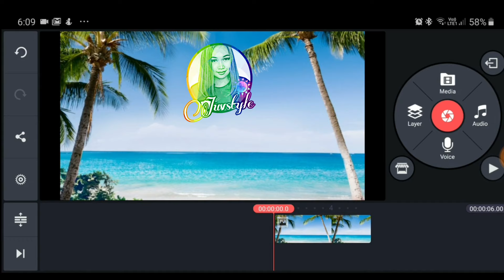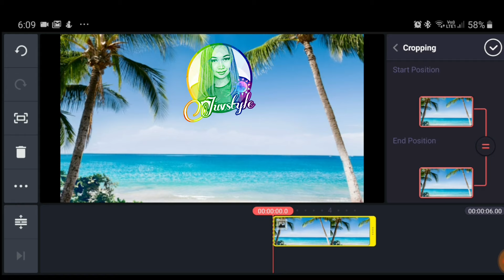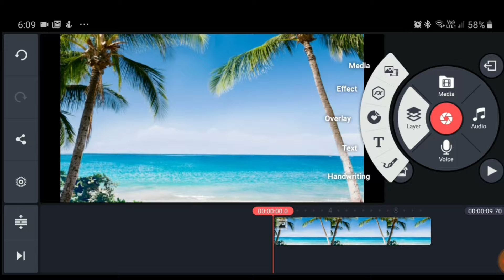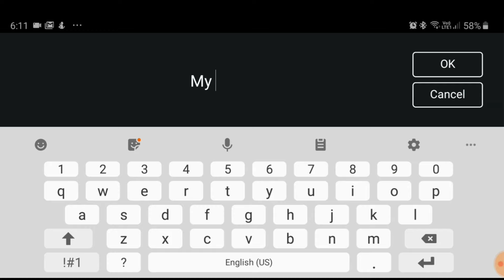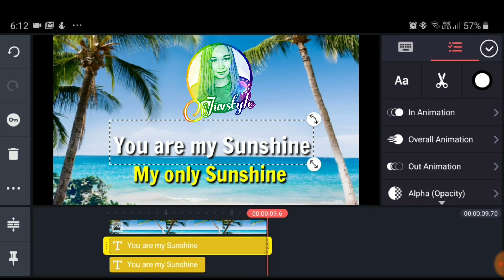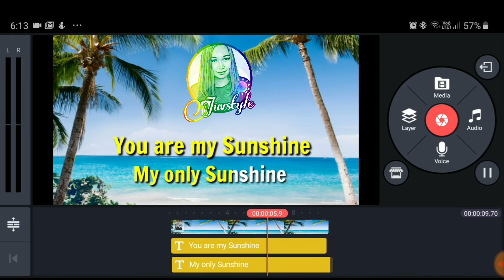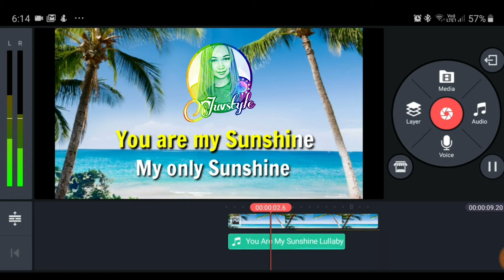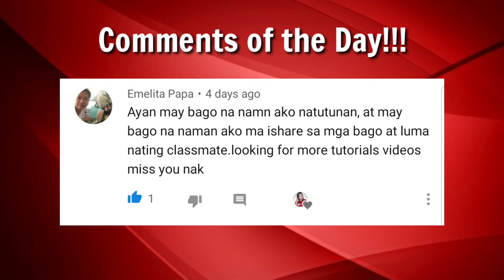HOW TO MAKE KARAOKE VIDEO USING PHONE ONLY | TAGALOG TUTORIAL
HOW TO MAKE KARAOKE VIDEO USING PHONE ONLY

how to make karaoke video in android,
how to make karaoke video with lyrics in android,